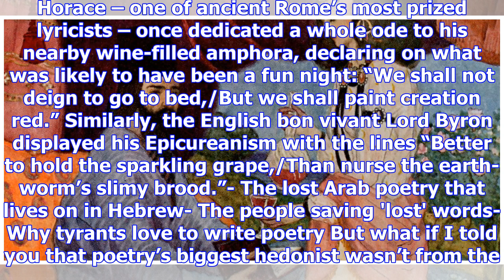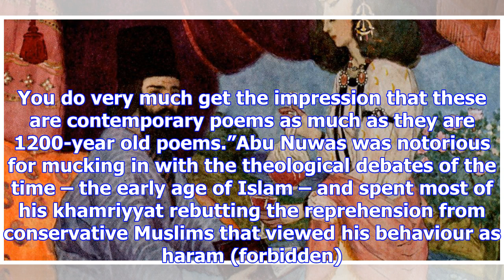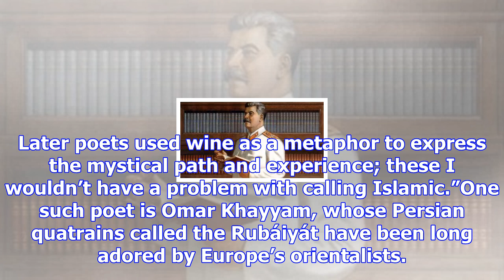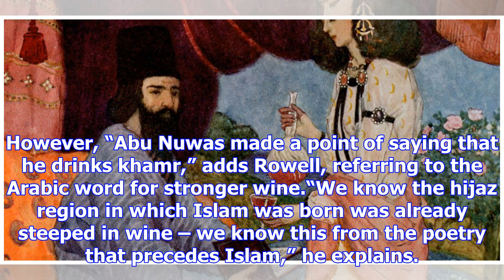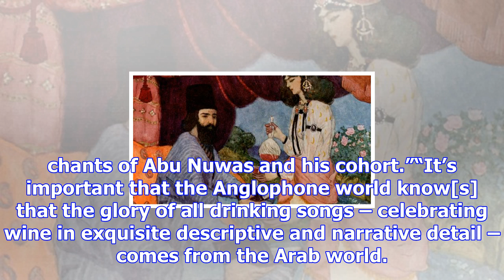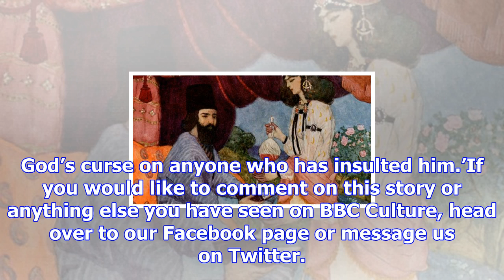The arab poet who worshipped wine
One of literature’s undeniable life lessons is that hedonists make fantastic poets. Horace – one of ...